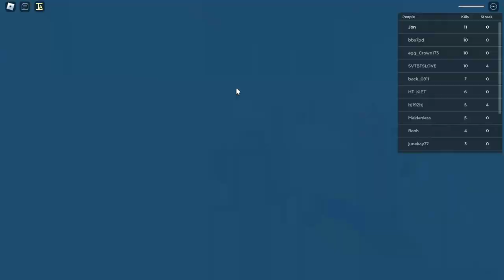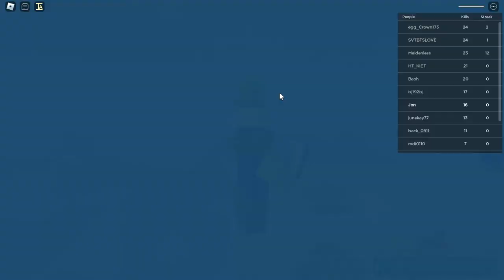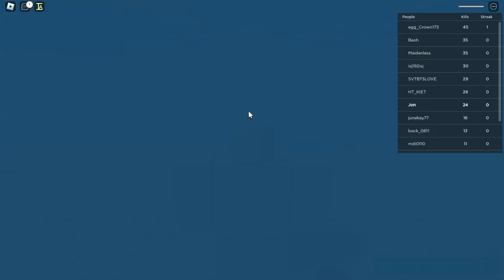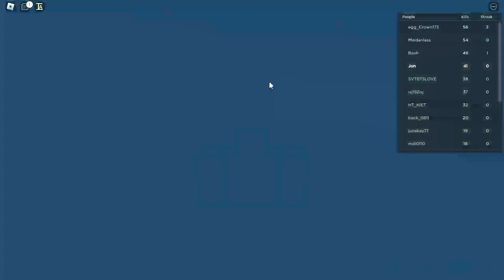chaos #3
mother o' mercy! now that is a bloody domination!